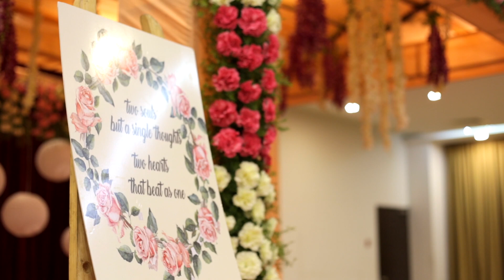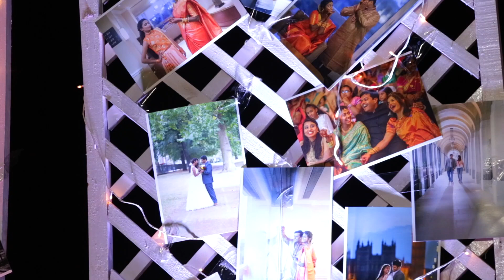BE MINE | Harshada + Ameya | Wedding Film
Lucky are those who find a best friend, a lover and a soulmate, luckiest are those who find all three in one. Harshada and Ameya belong to this exclusive club.

Here, at 3 Monkeys Studios, Harshada and Ameya reinforce your belief in the magic of love. The world is brimming with love and laughter, and we invite you to feel this magic in "Be Mine".

To book us to tell your story - Call Sujay [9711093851]